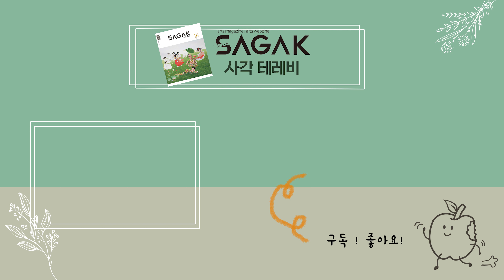[공연비하인드] 2021 미리보는 월드오케스트라시리즈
2021 월드오케스트라시리즈조직위에서 미리보는 로비콘서트를 9월 13일 대구콘서트하우스 로비에서 열었습니다.  그행사를 편집해서   올립니다.

즐감해주세요. 비대면전시 는

매주1-2회  업로드됩니다. 많은 시청 바랍니다.
여러분의 후원이 순수문화채널 사각테레비에 도움됩니다.